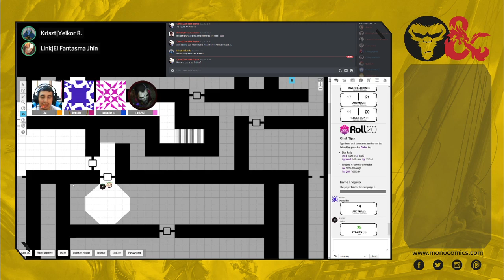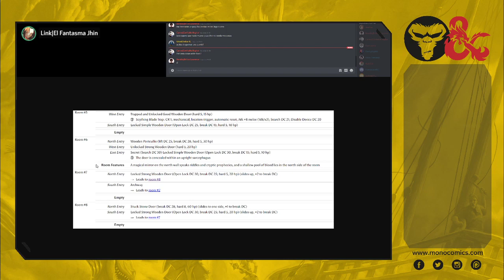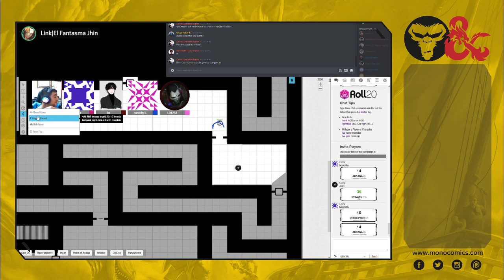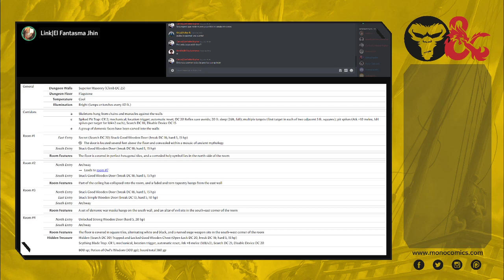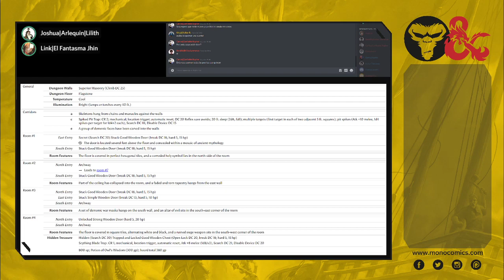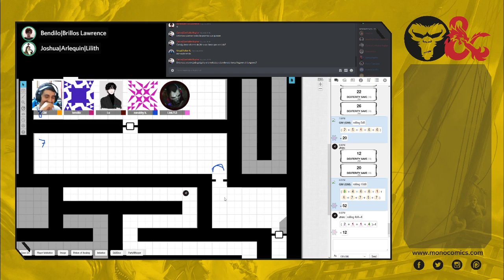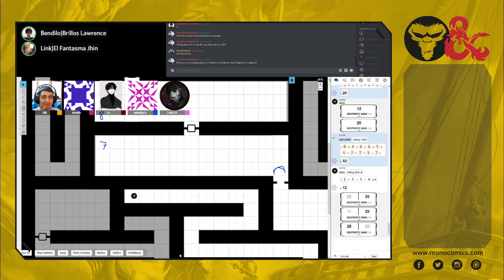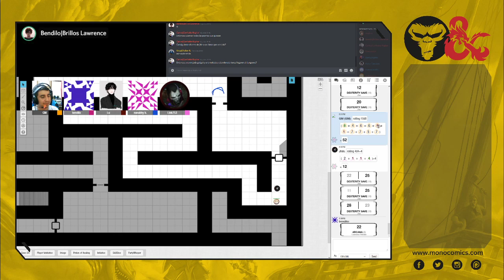Asmodeus Returns - El continente oscuro 3 - Perdidos en el calabozo